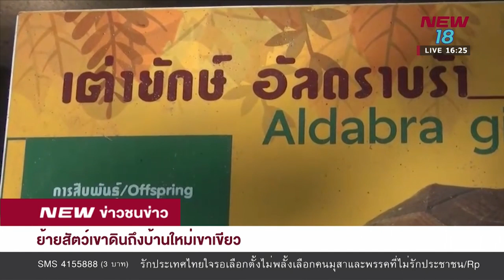ย้ายสัตว์เขาดินถึงบ้านใหม่เขาเขียว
สัตว์ ชุด 2 จากเขาดิน ถึงบ้านใหม่ที่เขาเขียว นำโดย เต่ายักษ์อัลดาบรา อูฐสองโหนก พร้อมฝูงค่างห้าสี และม้าแคระ